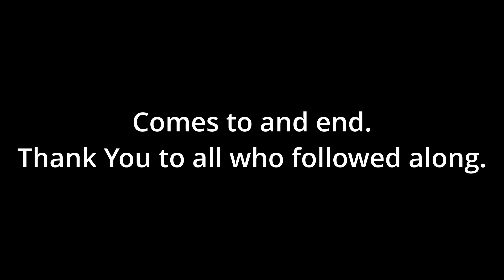FOX Hunting In PA (Savage .17 WSM)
Deer season is just about over so I switching my focus to fox hunting here in PA. Broke out the Savage .17 wsm, a sweet little gun I normally use for groundhogs, but should do the job on a fox. I don't do a lot of fox hunting so hopefully I can connect with one here in the next few weeks before the season closes!

⏰ Video Duration: 4:50
0:00 Friday
1:28 Saturday
2:41 Deer Drive

⌚ SCHEDULE:
⌚ Wednesday + Saturday + Sunday @6pm ⌚